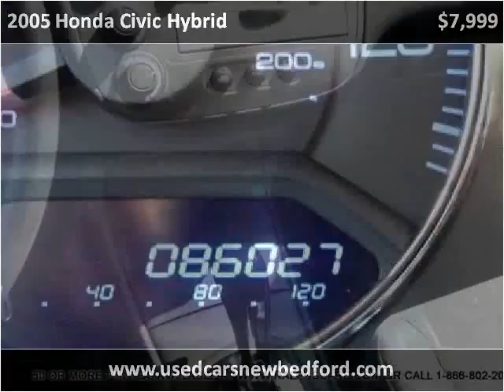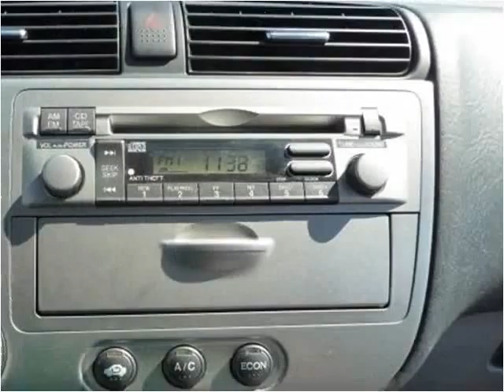2005 Honda Civic Hybrid Used Cars New Bedford MA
This 2005 Honda Civic Hybrid is available from Ralph's Auto Center.